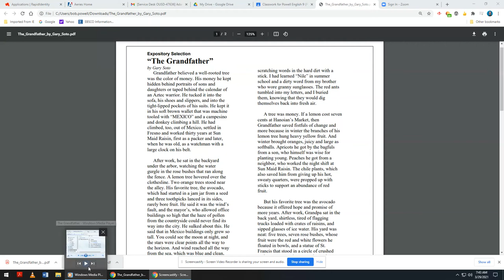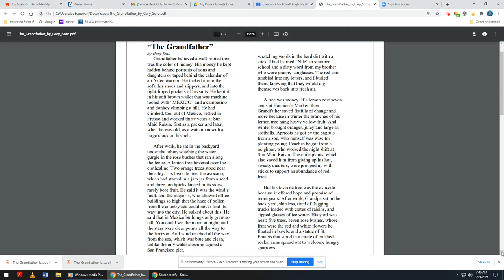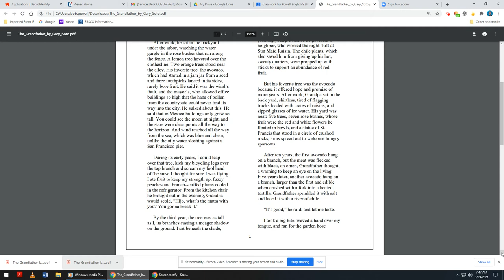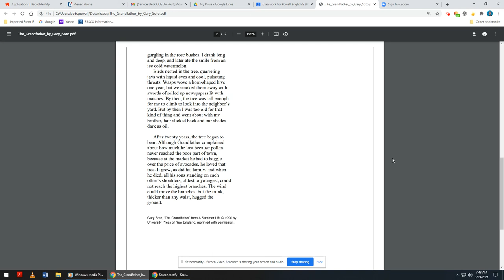The Grandfather - by Gary Soto -HLLA -